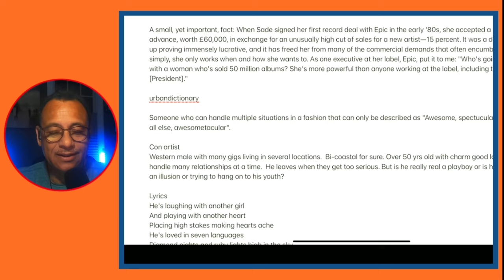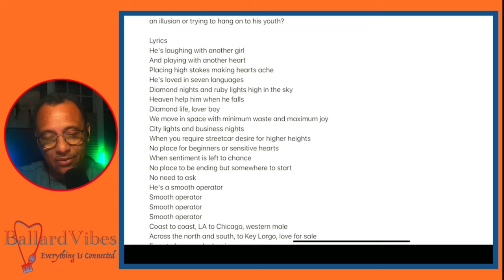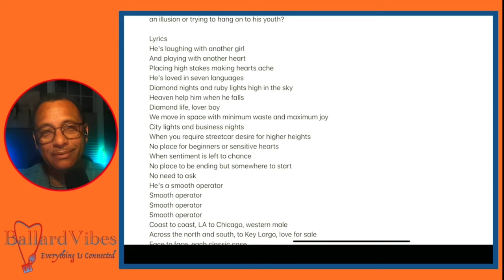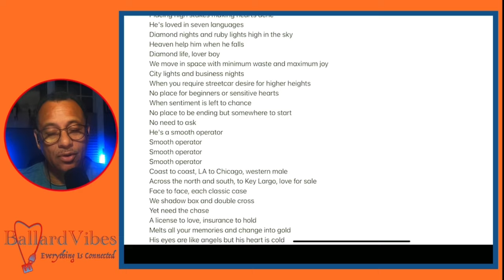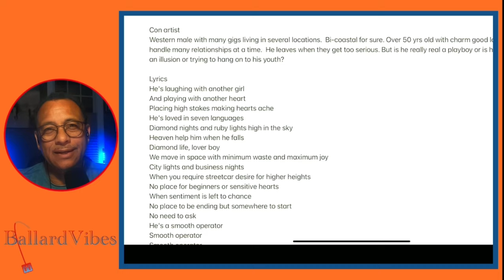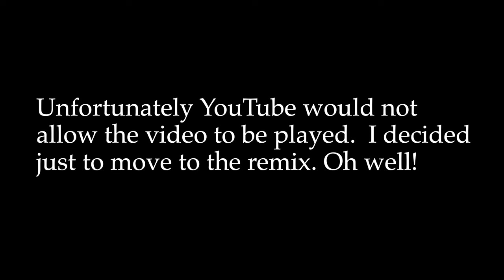Vibe Remix#3 - Smooth Operator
Another Remix!